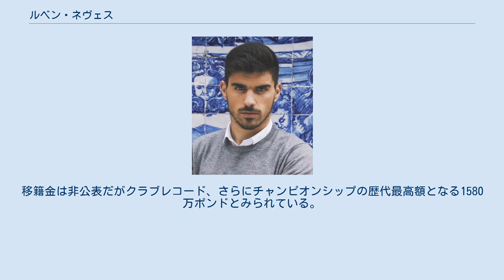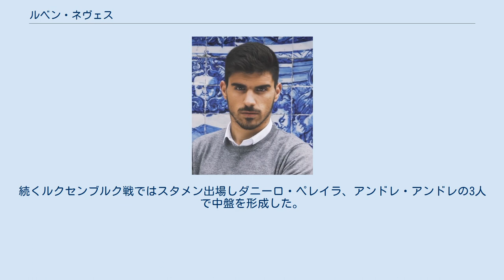ルベン・ネヴェス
ルベン・ディオゴ・ダ・シルヴァ・ネヴェス（Rúben Diogo da Silva Neves (ヨーロッパ・ポルトガル語発音: [nɛvʃ] 、1997年3月13日 - ）は、ポルトガル・モゼロス出身のプロサッカー選手。
ウルヴァーハンプトン・ワンダラーズ所属。
ポジションは、MF。
 2015年10月20日、UEFAチャンピオンズリーグ・マッカビ・テルアビブ戦でキャプテンとしてプレーした。
2006年にCSKAモスクワのイゴール・アキンフェエフが記録した20歳217日のCLでの最年少記録を18歳221日に更新した。
 2017年7月、チャンピオンシップのウルヴァーハンプトン・ワンダラーズFCに完全移籍。
移籍金は非公表だがクラブレコード、さらにチャンピオンシップの歴代最高額となる1580万ポンドとみられている。
8月のハル・シティAFC戦で加入後初ゴール。
 2015年11月、ジョアン・モウティーニョの負傷離脱に伴い、ロシアとルクセンブルクとの親善試合に臨むメンバーに招集された。
クラスノダールで開催されたロシア戦で初キャップ。
続くルクセンブルク戦ではスタメン出場しダニーロ・ペレイラ、アンドレ・アンドレの3人で中盤を形成した。
 ウルヴァーハンプトン・ワンダラーズ